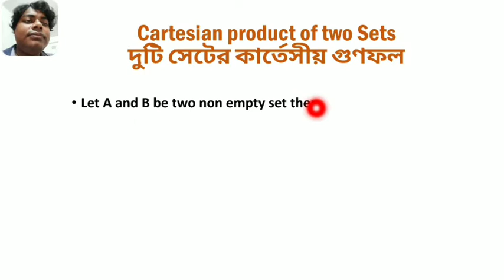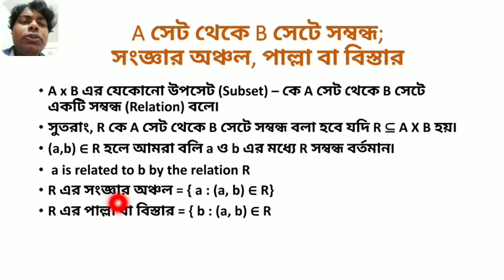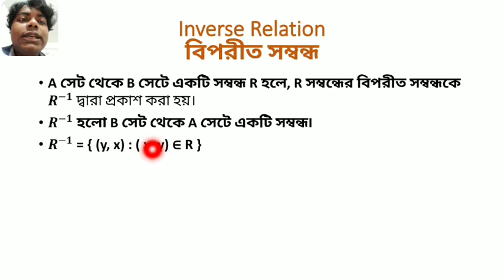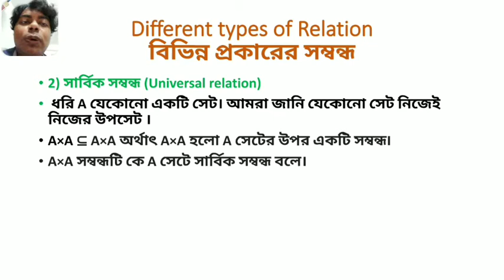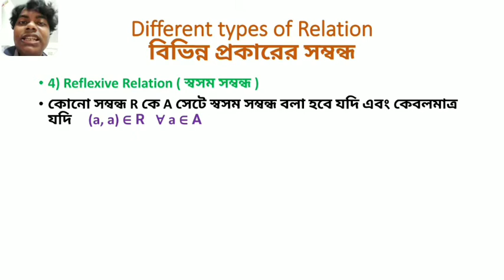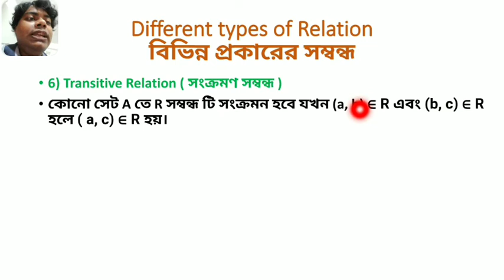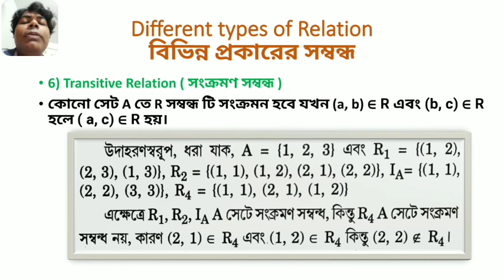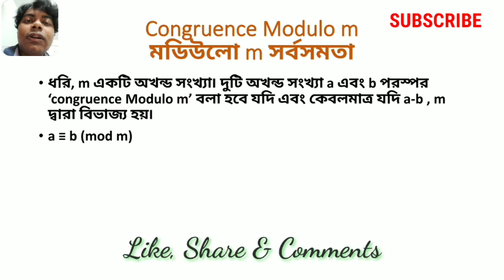স্বসম, প্রতিসম এবং সংক্রমণ সম্বন্ধ, Relation class 12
WBCHSE//Relation//Class-12//দ্বাদশ শ্রেণী সম্বন্ধ।
এই ভিডিও তে সম্বন্ধ নিয়ে আলোচনা করা হয়েছে,
১) শুন্য সম্বন্ধ
২) সার্বিক সম্বন্ধ
৩) অভেদ সম্বন্ধ
৪) স্বসম সম্বন্ধ
৫) প্রতিসম সম্বন্ধ
৬) সংক্রমণ সম্বন্ধ
৭) সমতুল্যতা সম্বন্ধ
নিয়ে এবং এই গুলির উদাহরণ নিয়ে আলোচনা করা  হয়েছে৷
একাদশ শ্রেণীর সম্বন্ধ (Relation) এর ভিডিও এর লিঙ্ক টি হলো. 👇